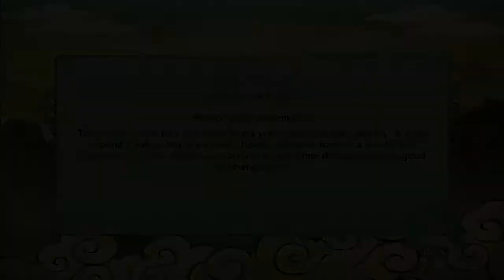Naruto Shippuden UNS Revolution - The Far Reaches of Hope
Don't be scared to comment and like... Please... Love you FOREVER